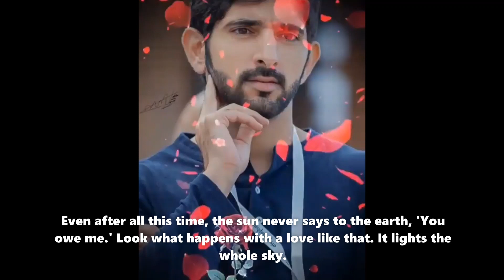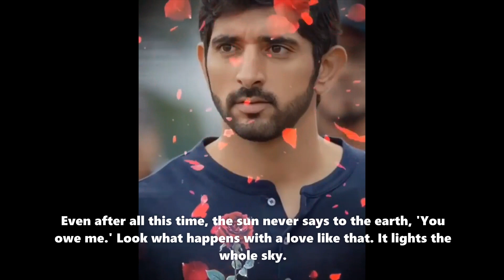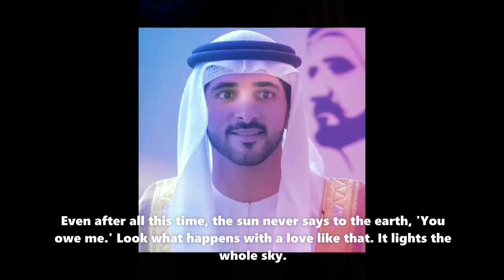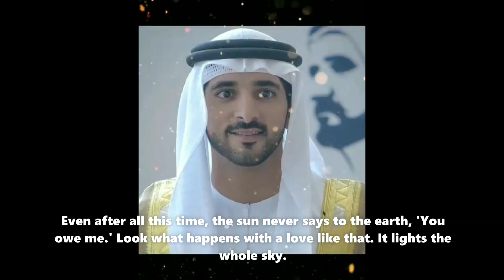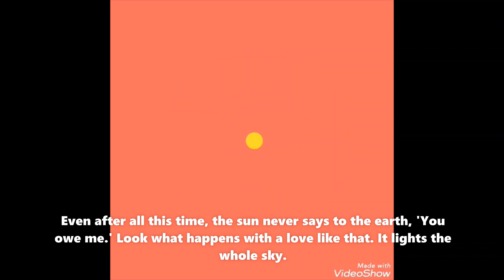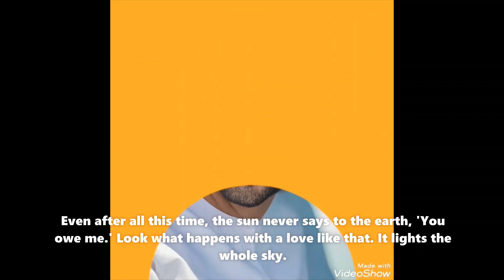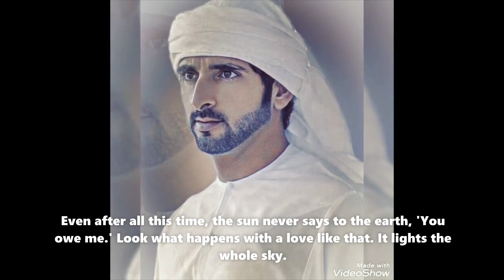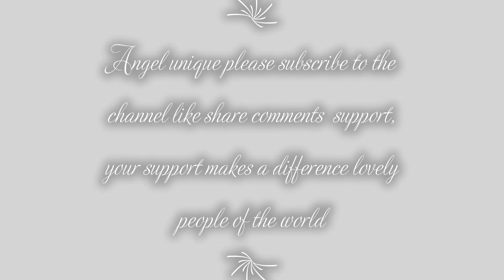BLESSED DUBAI..... CATCHING LOOK PRINCE HAMDAN , FAZZA